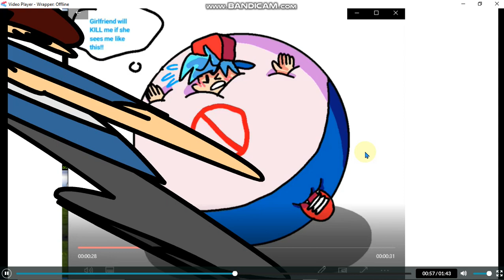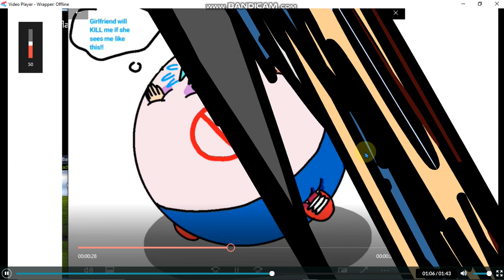some random scenes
1. me (Business Friendly) roasting an inflation video
2. Warren Cook acting like uolliac on FNF inflation
3. uolliaC crying on Bob inflation
4. me doing a rant on @WolfyGoofyToonss